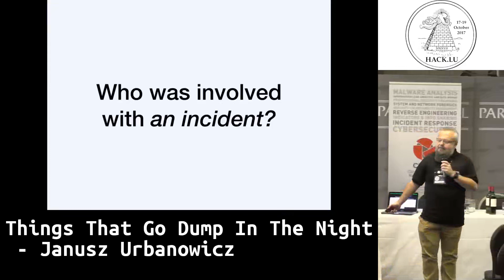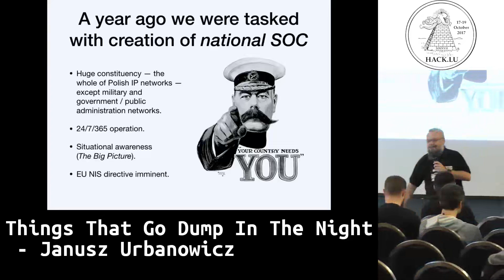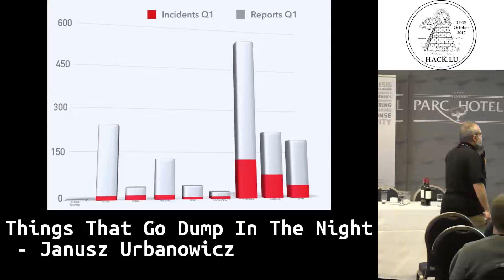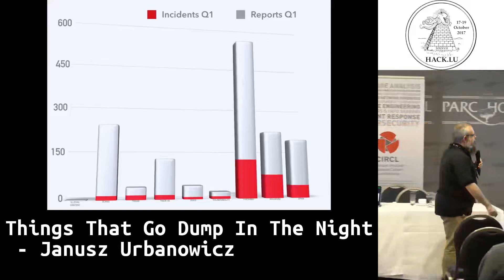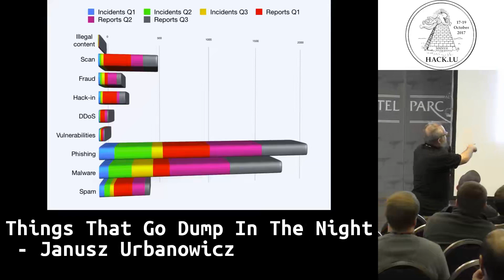Hack lu 2017 Lightning Talk Things That Go Dump In The Night by Janusz Urbanowicz